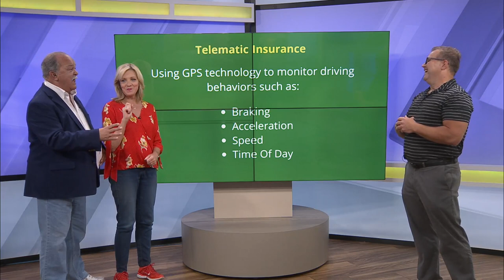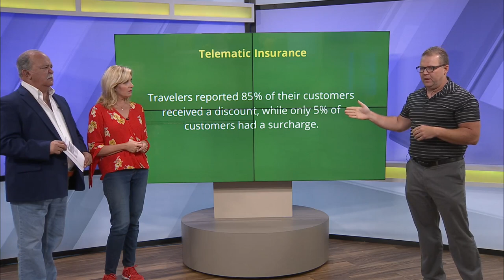Drive your way to discounts with John Schaeffer on Ozarks Live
Pickup a copy of my book "Finding the courage to retire"

Investing involves risk, including the potential loss of principal.  Investment advisory services offered only by duly registered individuals through AE Wealth Management, LLC, (AEWM).  Paid For By The Resource Center